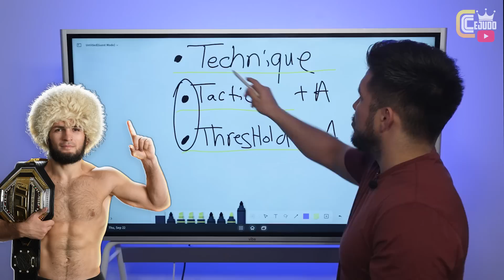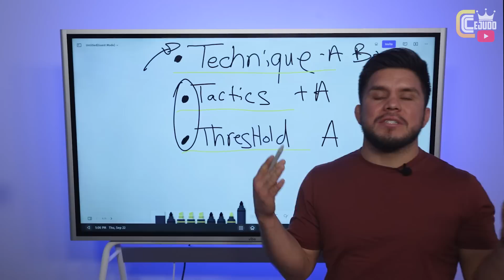Is Khabib Nurmagomedov the GOAT? FILM BREAKDOWN: Henry Cejudo Watches Back Top Career Fights!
In the latest edition of 'Fight Feedback', "Triple C" Henry Cejudo breaks down film of one of the greatest fighters in MMA history-- Khabib Nurmagomedov.

1:00 Khabib vs Abel Trujillo
5:05 Khabib vs Conor McGregor
11:44 Khabib vs Dustin Poirier
15:17 Khabib vs Justin Gaethje
19:40 Grades/Conclusion